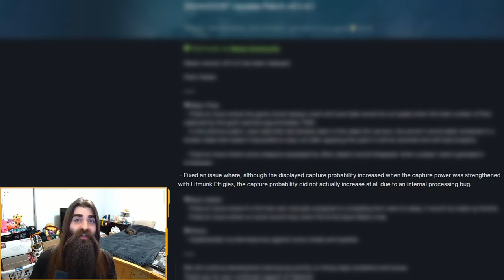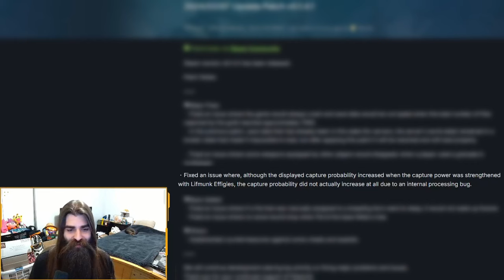LIFMUNK EFFIGY BUG ADDRESSED IN NEW PALWORLD UPDATE | Palworld News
A quick overview of the Palworld patch notes for v0.1.4.1 where Pocketpair addresses two very big issues regarding the bugged lifmunk effigies and corrupt player saves.